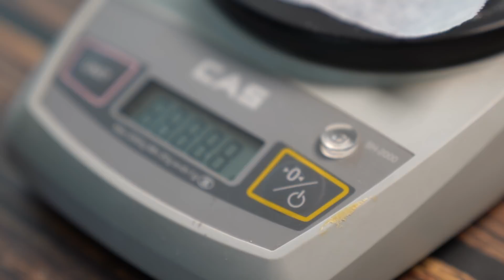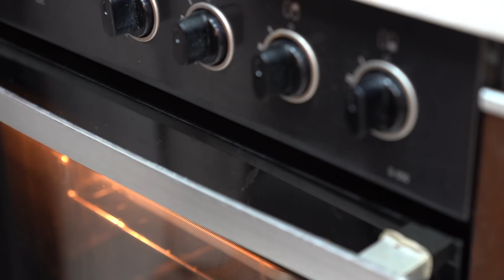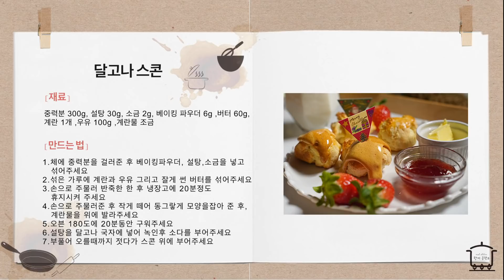[Eng sub] 너무쉬운 달고나 스콘 만들기 🍪 Honeycomb Toffee Scone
오늘은 방학을 맞아 놀러온 조카가 달고나 스콘을 만들어줬어요...ㅎㅎ
스콘만 먹어도 담백한 맛이 너무 좋지만,  달달한 달고나까지 더해지면 기분까지 좋아져요^^
만들기도 쉬운 달고나와 스콘의 콜라보😘🥰

🍪  [스콘 재료]
중력분 300g
설탕 30g
소금 2g
베이킹 파우더 6g
버터 60g
계란 1개
우유 100g
계란물 조금
[달고나 재료: 설탕과 소다]

🍪  [만드는법]
1. 체에 중력분을 걸러준 후 베이킹파우더, 설탕,소금을 넣고 섞어주세요
2. 섞은 가루에 계란과 우유 그리고 잘게 썬 버터를 섞어주세요
3. 손으로 주물러 반죽한 한 후 냉장고에 20분정도 휴지시켜 주세요
4. 손으로 주물러준 후 작게 떼어 동그랗게 모양을잡아 준 후 계란물을 위에 발라주세요
5. 오븐 180도에 20분동안 구워주세요
6. 설탕을 달고나 국자에 넣어 녹인후 소다를 부어주세요
7. 부풀어 오를때까지 젓다가 스콘 위에 부어주세요

[Ingredient]
All purpose flour 300g
Sugar 30g
Salt 2g
Baking Powder 6g
Butter 60g
1 egg
Milk 100g
Egg wash (slightly)

1. Pour All purpose flour through the sieve add baking powder, sugar. Salt and mix well in a mixing bowl
2. Add egg, milk and chopped butter
3. Bring dough together and combine. After that, and leave in aa fridge for 20min
4. Get the ball shape with the dough and spread egg wash on top of it
5. Bake in the oven for 20min at 180°C
6. Melt the Sugar on a ladle and add some Soda Powder
7. Mix it until it rise and put on the top of the Scone